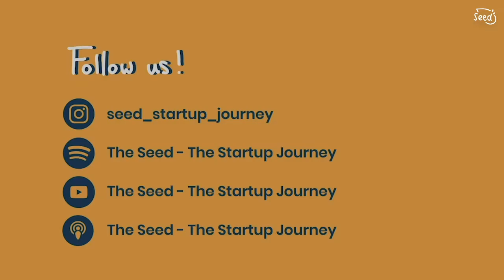20. Journalist to 26-Year Coffee Roasting Company – Suzanne Langlois, Co-Founder of Kaldi's Coffee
For our 20th episode, we are super excited to have Suzanne Langlois with us on our podcast! Suzanne is the Co-Founder of Kaldi's Coffee, a specialty coffee roasting company that has been around since 1994. You may have seen Kaldi's presence on the Washington University in St. Louis campus, or in supermarkets like Schnucks.

But did you know that their first source of funding is from a car crash?
Or that they got their first tables and chairs from bulldozed buildings?

Welcome to The Seed – The Startup Journey! This YouTube channel contains a series of interviews with startup founders. It is made for you, the curious student, talented innovator, and aspiring entrepreneur.

Throughout this series, we will explore various startup journeys by discovering the genesis story behind these startups, and gathering advice, all condensed into episodes that are less than 20 minutes. Let us grow together and watch our seed of innovation & creativity prosper!

For the latest previews, highlights, and takeaways from each interview, go here!
To listen to this podcast on Apple/Google Podcasts, or Spotify, follow this

Timestamp:
00:00 – Intro
00:34 – Suzanne & Kaldi's Coffee
02:14 – Origin Story of Kaldi's
03:15 – Journalist with no experience with coffee
03:53 – Knowing someone with a bulldozer
05:53 – Most startups fail, how did Kaldi's survived & thrived
06:22 – Seed funding from car crash
07:16 – Entering WashU and Schnucks
10:20 – Most challenging moment: partner ditches you for competitor
14:33 – Selling Kaldi's
17:07 – Advice for students interested in entrepreneurship
19:18 – Previews, highlights, and takeaways